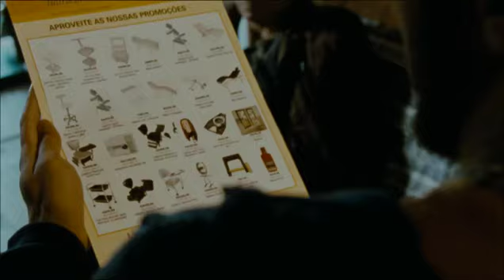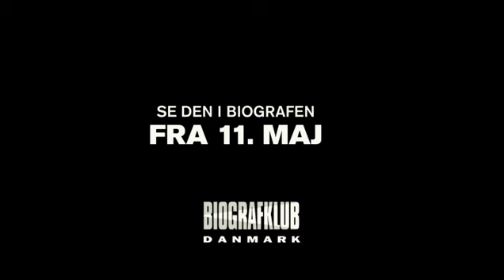Rosa Morena Trailer